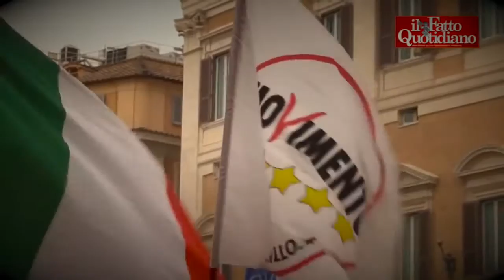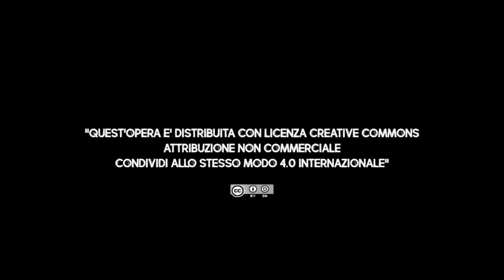La Ballata dei Trattati